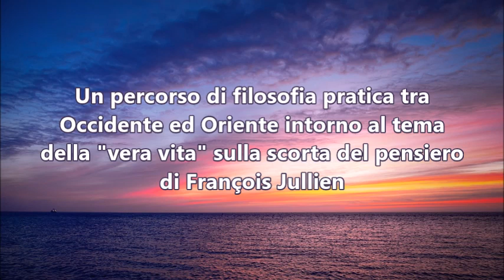Cosa significa “vivere veramente”?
Un percorso di filosofia pratica tra Occidente ed Oriente intorno al tema della "vera vita" sulla scorta del pensiero di François Jullien.